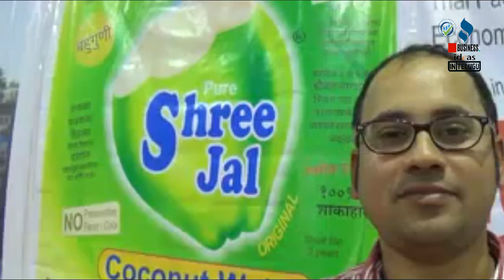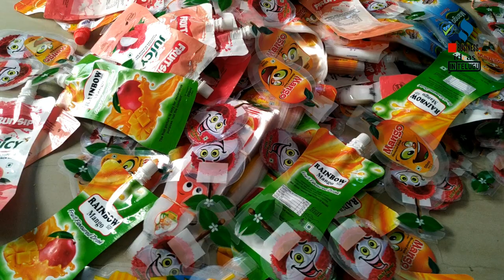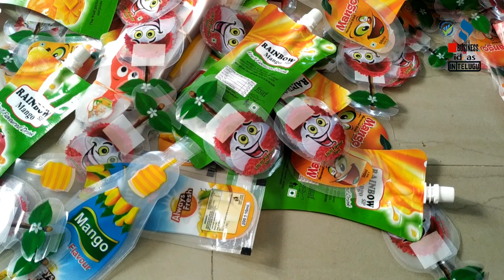బిజినెస్ ! Small business ideas! New business idea's! business ideas ! Low Investment Business Idea